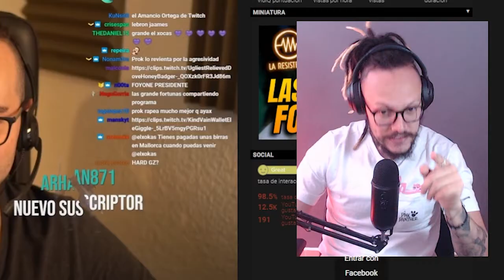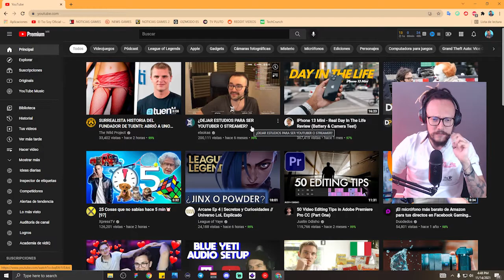¿DEJAR ESTUDIOS POR UN SUEÑO? | by elxokas | Serudda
Ya como varios de ustedes sabrán, llevo más de 8 años Programando y Diseñando. Pero en este momento de mi vida estoy experimentando en un rubro completamente distinto: Streaming y creador de contenido (Youtube).

Así que, en este video analizo la opinión de elxokas, un Streamer exitoso y desde mi experiencia como Programador, doy mi opino sobre alguien que quiera dejar sus estudios para ser Streamer o Youtuber.